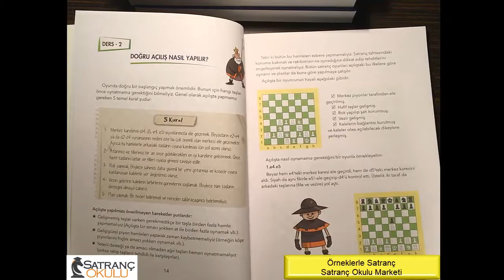ÖRNEKLERLE SATRANÇ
Temel Satranç Bilgileri kitabının genişletilmiş baskısı olan Örneklerle Satranç kitabı, MOSEM
(Masal ve Oyunla Satranç Eğitim Metodu) eğitim setinin dördüncü kitabıdır.
Kitapta açılış prensipleri, bilinmesi gereken temel matlar, taktik temalar ve oyun sonları ile ilgili
konular incelenmiş ve örneklerle pekiştirilmiştir.
Öğrencinin, satranç ile ilgili temel bilgileri sıkılmadan ve eğlenceli bir şekilde öğrenmesi
amaçlanmıştır. Kitapta karmaşık ve zor konumlardan kaçınılarak, konunun sade bir dille
anlatılmasına özen gösterilmiştir. Böylece okul ve kulüplerde, tüm öğrencilerin seviyelerine
uygun bir şekilde alıştırmaları çözebilmeleri hedeflenmiştir.
7-10 yaş arası çocuklara yönelik olan Örneklerle Satranç kitabında 30 konu anlatımı ile
284 alıştırma yer almaktadır.